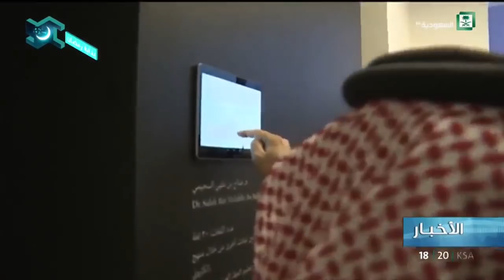نشرة الأخبار المسائية ليوم الأربعاء 1439/08/16هـ